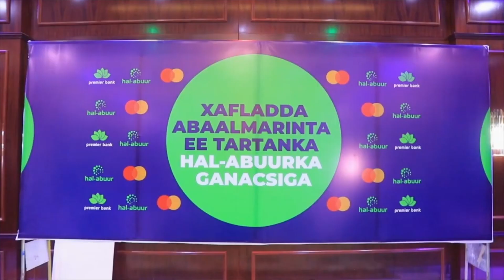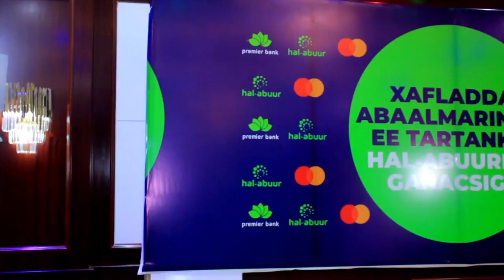M/ku xigeenka JSL oo ka qaybgalay xaflada abaalmarinta Tartanka Hal abuurka ganacsiga jamacadaha